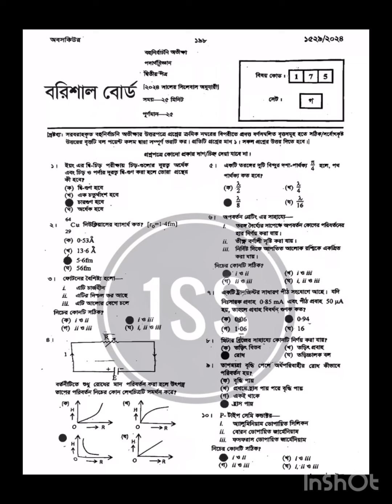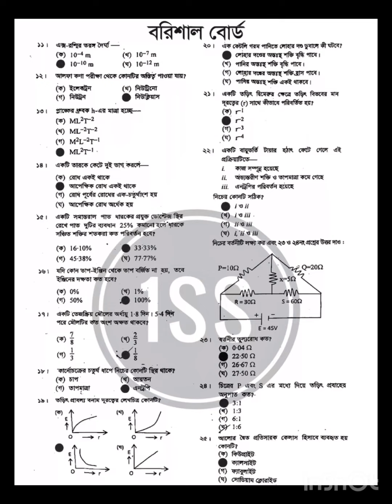Physics 2nd paper question solution hsc 2024 Barisal board I hsc physics 2nd paper question 2024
barisal board
Physics 2nd paper question solution hsc 2024 Barisal board I hsc physics 2nd paper question 2024 এইচএসসি_পরীক্ষা hsc2024 এইচএসসি_পরীক্ষা questionandanswer questionanswer exam2024 @ismailhosenDM